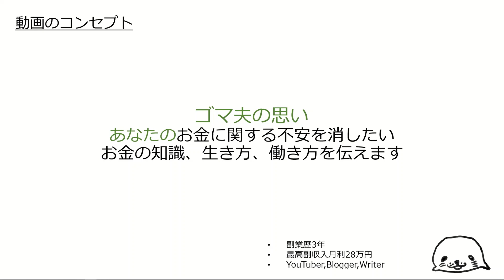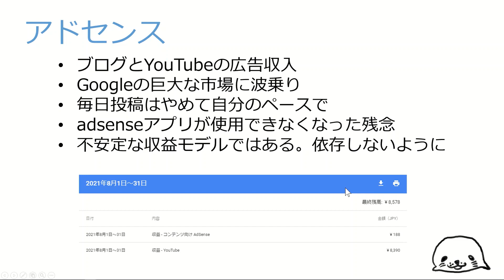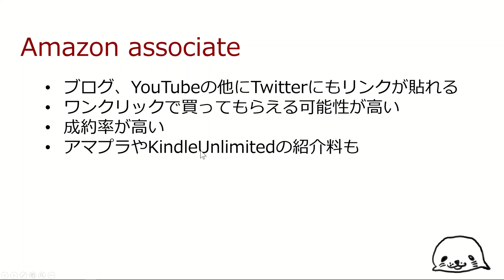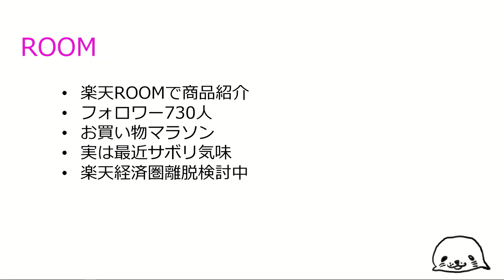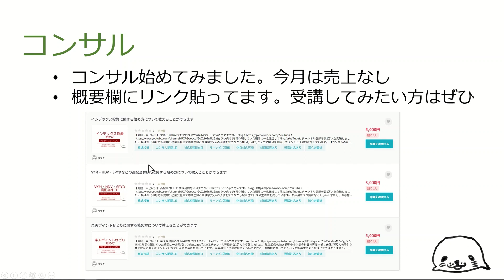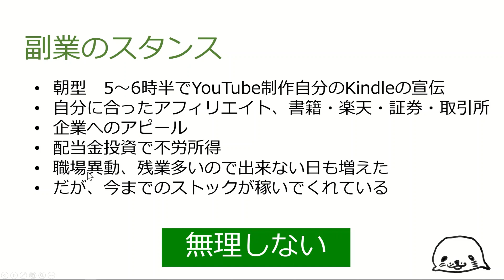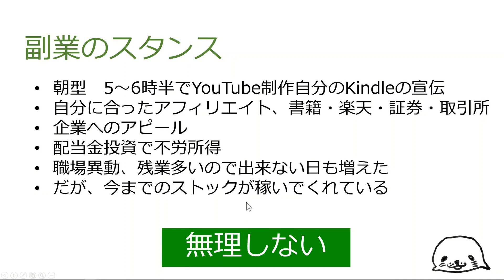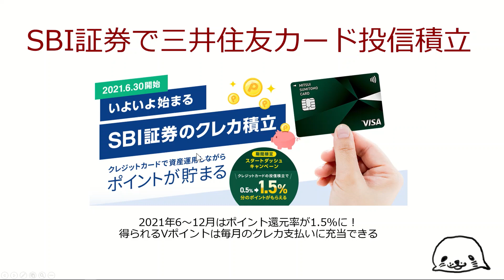配当金がっぽりでホクホクの副収入報告202109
概要欄にお越しいただきありがとうございます！

この動画で使用されている音源は　各自のねもとさんに作成していただきました！
「Life is beautiful」は人生辛いこともあるけど前向きに生くような哀愁漂う雰囲気の曲として依頼しました

🔽楽曲作製・アレンジはこちら
Creater/各自のねもと　→バンド「各自の宿題」ギタリスト

🔽ゴマ夫とマンツーマンレッスンを受講したい方はこちら

・インデックス投資の始め方
・高配当投資の始め方
・楽天ポイントせどりの始め方
・YouTube運営の始め方
などなど、ゴマ夫に相談したいことは何でもOK
会社の愚痴でもね！

🔽SBI証券投信積立でクレジットカードのポイントを得る方法、おすすめカードとキャンペーンもあるよ

つみたてNISAやるなら楽天カードで支払える楽天証券
🔽楽天証券の口座開設はこちら

🔽米国高配当株ETFを業界最安の手数料で購入する方法【SBIでほぼ自動化できる】

🔽つみたてNISAで投資すべきおススメファンド5選【銘柄選択の考え方も解説】